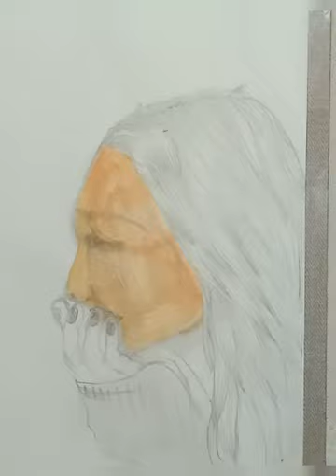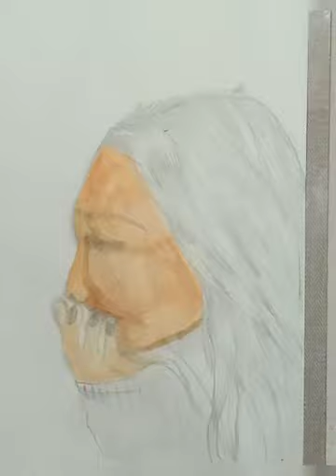Cry Girl Watercolor Painting